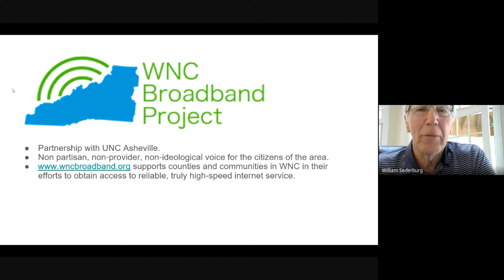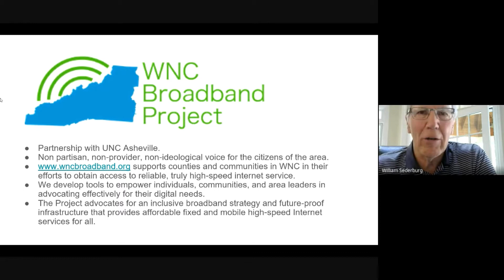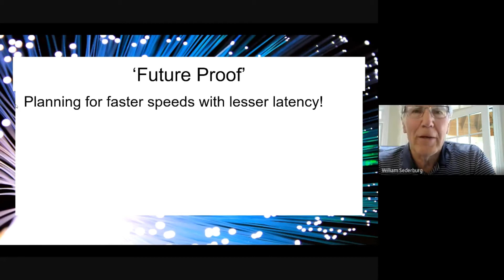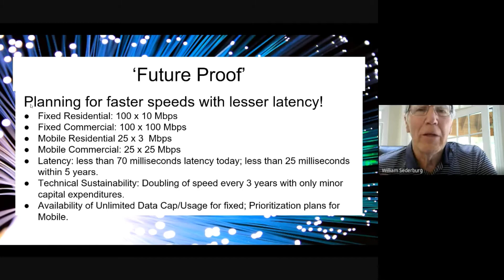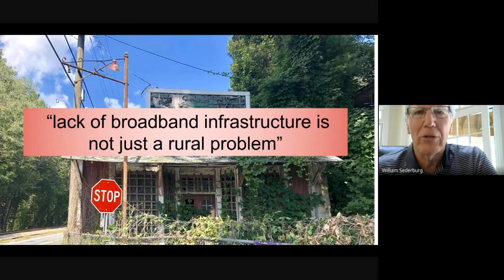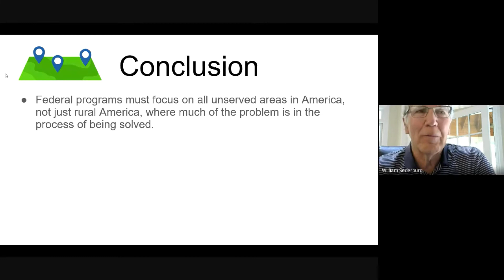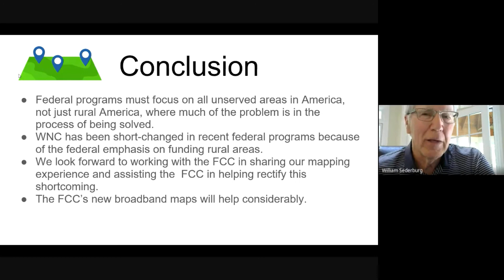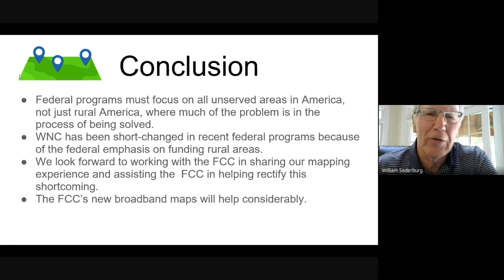WNC Broadband Future - Dr. Sederburg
Western North Carolina Broadband Project Chair Dr. William Sederburg talks about broadband and the situation of broadband maps from the FCC and the actual situation of broadband service as detailed in his letter to the FCC linked at the bottom.

00:00 - Organized through University of North Carolina Asheville
01:36 - Former FCC Officials Stagg Newman & Greg Voyt in WNC
02:21 - FCC Presentation
03:00 - WNC Broadband Project's start
04:42 - 'Future Proof' Broadband
06:11 - 'Lack of broadband infrastructure is NOT just a rural problem'
07:19 - Buncombe County Map - No Services offered in red, white areas do not have adequate broadband
08:21 - Conclusion, Federal policy changes, WNC short-changed services, WNCBP offer to help FCC with maps (see the letter below)

Broadband is a critical need!